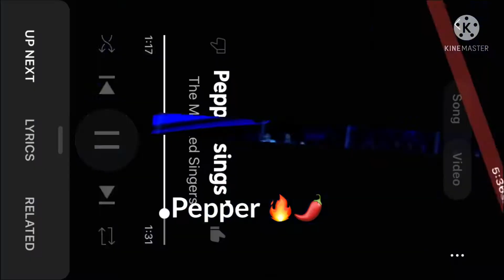Episode 6 Group C Finals